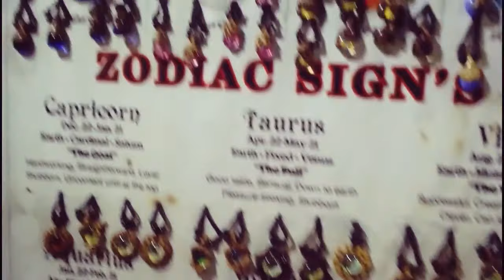HABADOOO: Birthday Vlog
Salamat nga po pala sa lahat. Sa lahat ng bumati at sa mga pumunta nung Birthday ko.
Shout out nga pala sa Tropang Backlash at Tibay. Thank You Guys
Pati sa Chillaxx specially sa sponsor ng Cake hahah Zaira ang Myra.
Pati sa Family ko, Thank You I Love You and God Bless.

Please pagpatuloy yo lang ang panunuod, pagLike at Share ng aking mga Videos. Wag nyo ring kalimutang magSUBSCRIBE.

Thank You, Gob Bless
Thanks be to GOD.
Yooown!